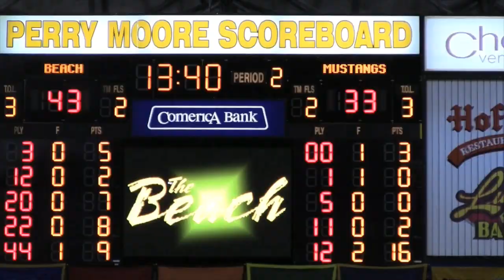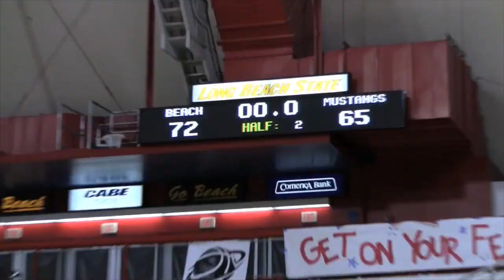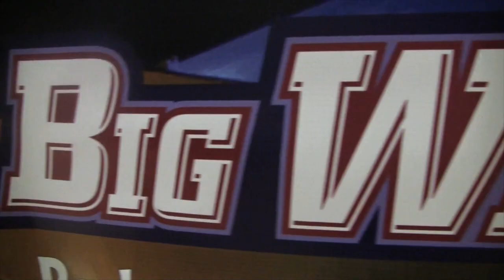Cal Poly Women's Basketball Documentary -- Part VII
Seventh of a series of videos documenting the 2009-10 Cal Poly women's basketball season, filmed Feb 11, 2010, against Long Beach State -- a 72-65 Mustang loss at the Walter Pyramid -- produced by Aaron Bevan.